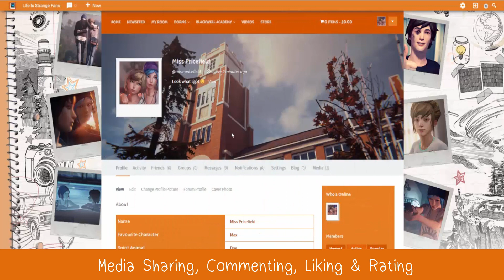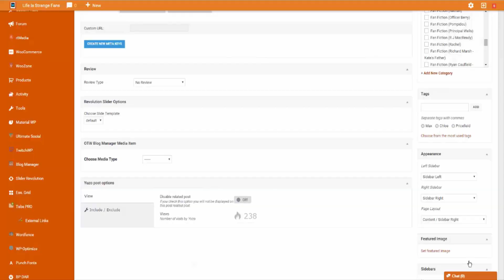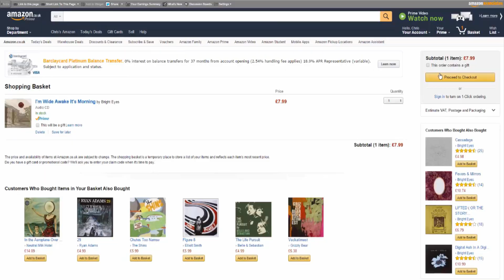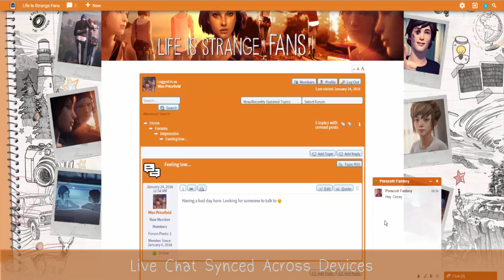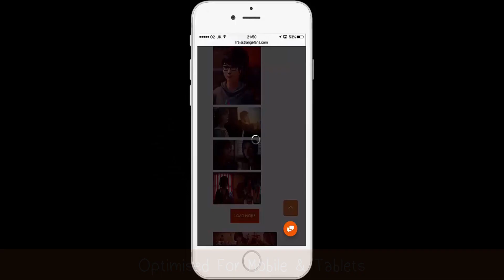Life Is Strange Fans Launch Trailer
A dedicated social network for fans of Life Is Strange. Or spend some time in the many Character Clubs such as Max's Photography Club, Daniel's Art Club, or Warren's Movie Club. Live Stream the Life Is Strange Soundtrack from Spotify or watch Live Twitch Streams of Life Is Strange and other games. Chat in the Forums, with the on-site Live Chat synced across devices or Private Messaging. Socialise and showcase all your content on your own Profile called My Room. And lots more coming soon!